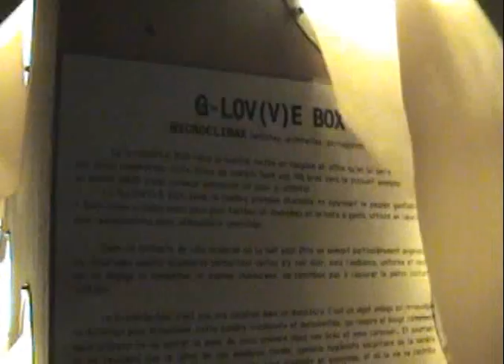Nuit Blanche 2007, Amiens (06.10.2007)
Client Scream Club Lesbians On Ecstasy Miss Veronika Vive La Fête Fete Sex In Dallas feat featuring Biladoll Teenage Bad Girl Amiens Shlk Video Report